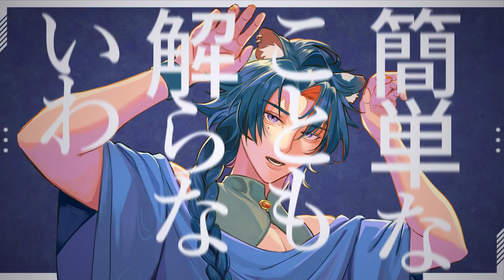フォニイ (phony) Cover / ver. ginya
{ Before I knew it, the words had already withered }

everything about this cover was speedy except for ME. art, video and mix done within the last few days meanwhile i started recording -last year-... Well. At least we're in time for debut right?

Original by @tsumiki_NOMELONNOLEMON
youtu.be/9QLT1Aw_45s